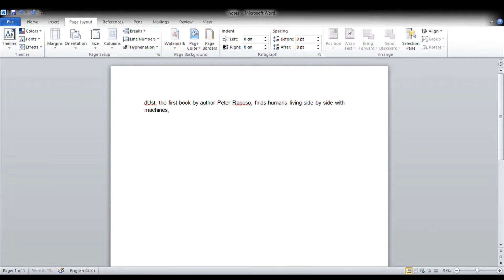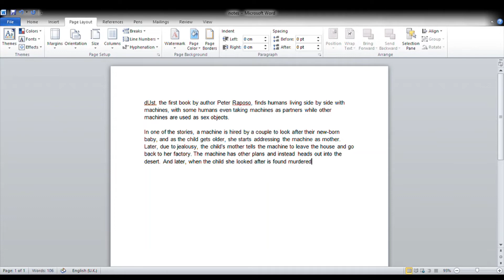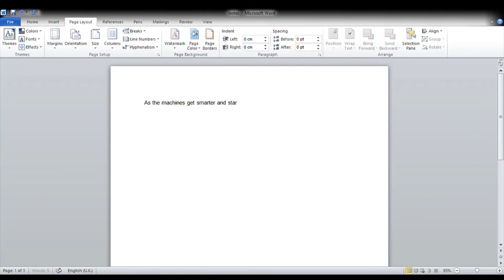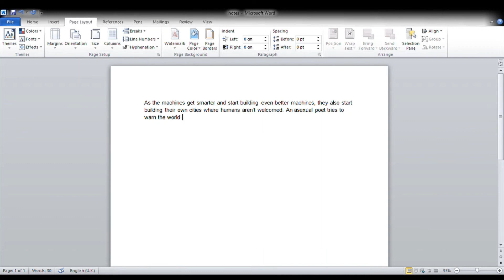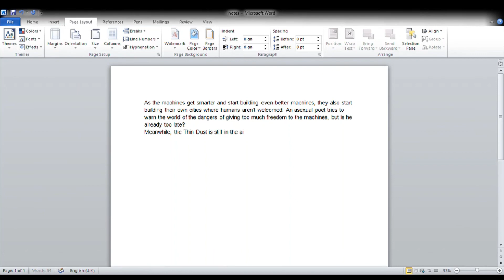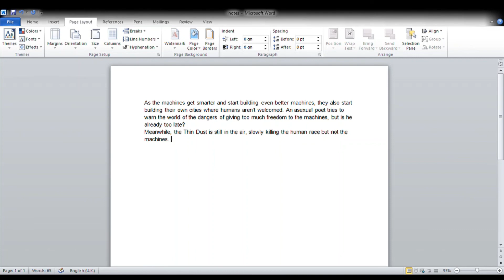dUst by Peter Raposo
After the Great War comes to an end the human race starts living side by side with the machines. But some humans have secrets, as do some machines, and sooner or later they will clash, resulting in the last war ever. But before that happens, the greatest detective of the New World must solve one last case while an asexual sky poet tries to warn the world of the dangers of giving too much freedom to the machines. And the Thin Dust is still in the air, slowly killing the human race but not the machines.

dUst is about a dystopian future that might one day arrive without any of us noticing.

Scott Buckley - Extrapolation